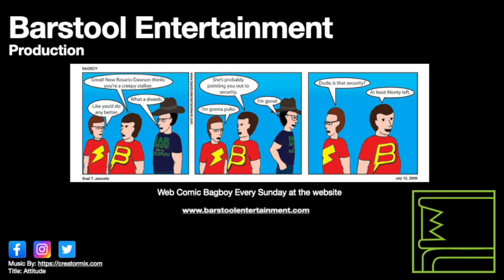GTA 5: Something Sensible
Franklin must make a decision. Kill Michael or Trevor or not.